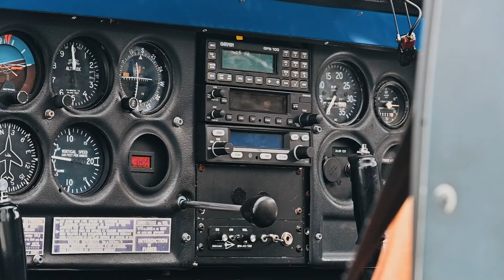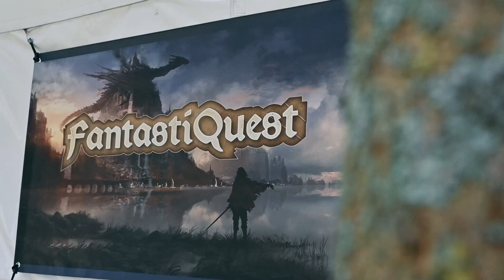Centres de loisirs 2024